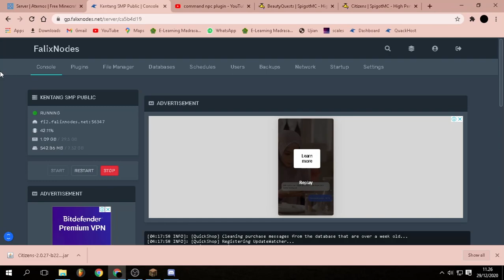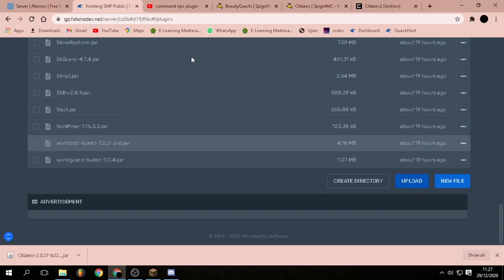Cara Buat QUEST mirip SANS SMP S4!!! - TUPER#23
VIDEO INI BERISI TUTORIAL MEMASANG TUGAS  KAYAK SANS SMP

UWAUUUUU